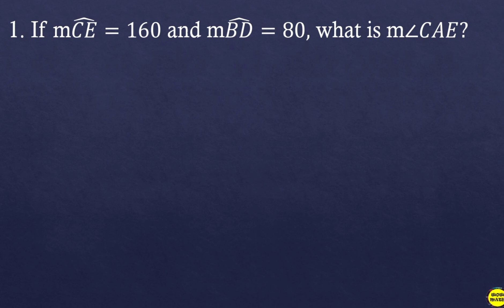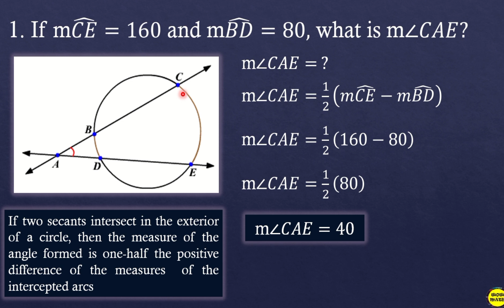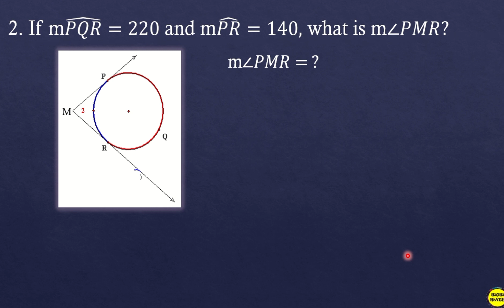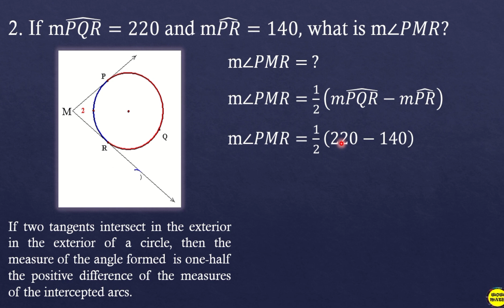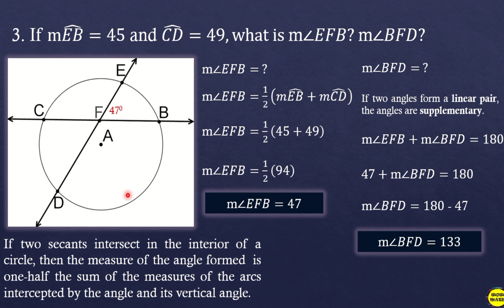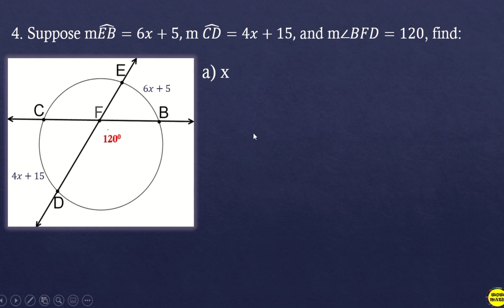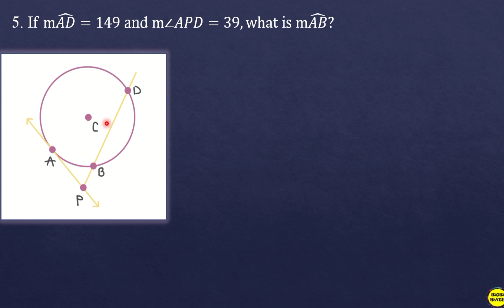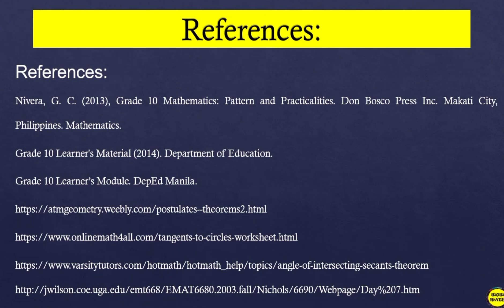THEOREMS ON ANGLES FORMED BY TANGENTS AND SECANTS || GRADE 10 MATHEMATICS Q2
‼️SECOND QUARTER‼️
🔵 GRADE 10:  THEOREMS ON ANGLES FORMED BY TANGENTS AND SECANTS

🟣 GRADE 11
General Mathematics